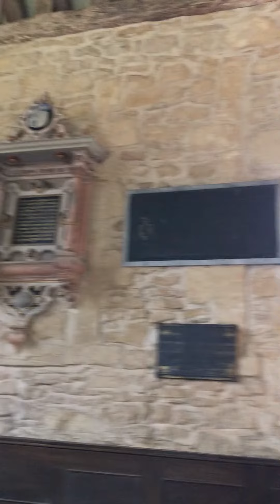Broadway, St Eadburgh’s Church, Worcestershire, Cotswolds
The tower contains a set of six bells from a mixture of different bell foundries with the largest bell cast by John Rudhall in 1828 which weights 934kg in E (648.0hz) they are rung full circle for change ringing.